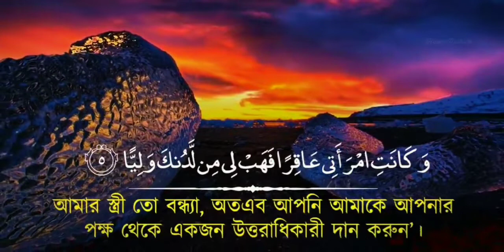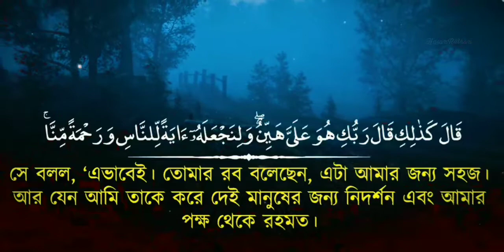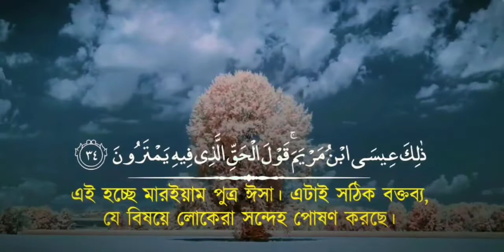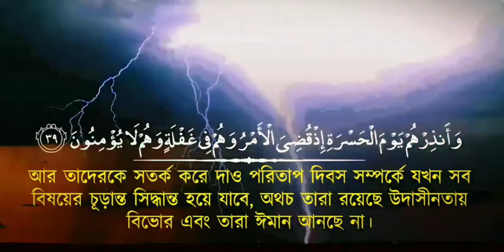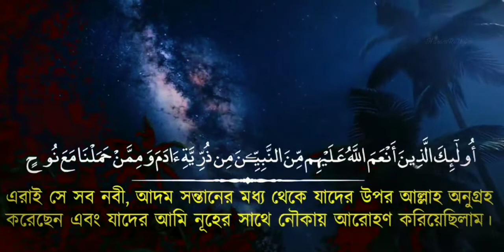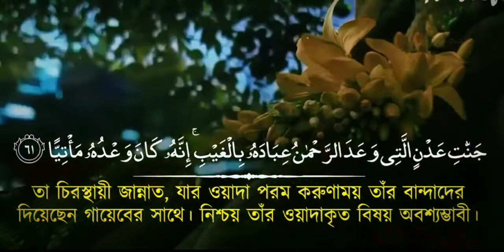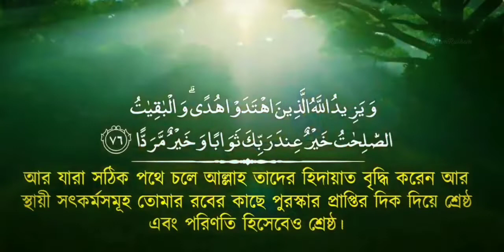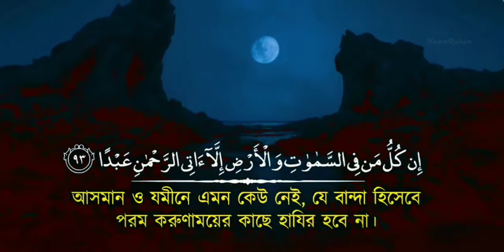Surah Maryam(سورة مريم) Eng Sub - Relaxing Quran Recitation - Yasser Al Zailay - The Tranquility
1-6 Zacharias prays for offspring
7-8 Gabriel is sent with an answer promising a son
9-12 Zacharias asks a sign which is given
13-15 John the Baptist’s mission and character described
16-22 Story of Mary's miraculous conception
22-23 The birth of Jesus
23-27 Mary in distress is comforted by Jesus
28-29 Mary brings her child to her people, who reproach her
30-34 Jesus (speaking in infancy) vindicates his mother and describes his own prophetic character
35 Jesus the Word of Truth
36 God has no son
37 God alone to be worshipped
38-41 The miserable fate of Jewish and Christian sectaries
The story of Abraham:
42-46 He reproaches his father for idolatry
47 His father threatens to stone him
48-50 Abraham prays for his father, but separates himself from him
50-51 God gives him Isaac and Jacob, who were notable prophets
52 Moses—an apostle and prophet
53 Discourses with God privately
54 Aaron given him for an assistant
55-56 Ismaíl was a prophet acceptable to his Lord
57 ۩ 58 Idrís was taken up to heaven
59 God is bounteous to all true prophets
59, 60 The followers of former prophets compared with those of Muhammad
61-64 The reward of the faithful in Paradise
65 Gabriel comes down from heaven only when commanded
66 God is the only Lord—no name like his
67-68 The dead shall surely rise
69-73 The dead shall be judged on their knees
74-75 Believers and unbelievers compared
76-77 The prosperity of infidels a sign of God's reprobation
78-79 Good works better than riches
80-83 The doom of the wicked certain
84-85 Even the false gods will desert idolaters on judgment day
86-87 God sends devils to incite infidels to sin
88 The pious to be honoured before God
89-90 The wicked to be driven into hell
91-93 Attributing children to God a great sin
94-95 God the only Lord—all creatures His servants
96 Believers to be rewarded with love
97 The Quran made easy for Muhammad
98 Miserable doom of all God's enemies